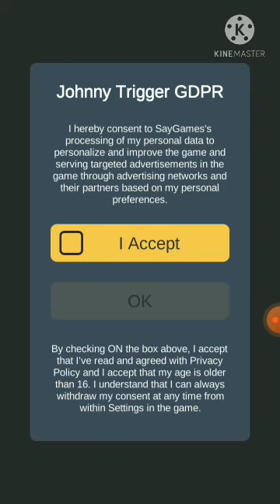I AM PLAY NOW NEW GAME JONNY TAIGAR || I AM HEDSOT TO ALL PLAYAR || RJA GAMING WALD BEST GAMENG